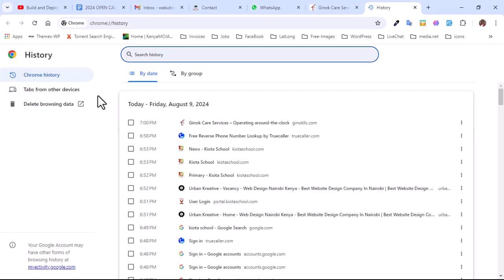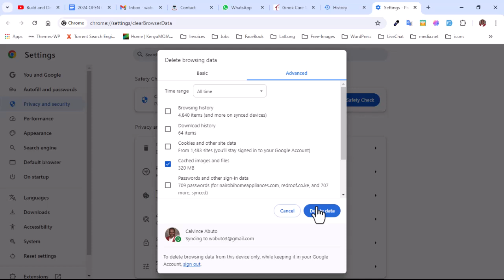Chrome Cache Cleared successfully in 2024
For Desktop
Open Google Chrome on your computer.
Click on the three vertical dots in the upper right corner of the browser window.
From the dropdown menu, select More tools.
Click on Clear browsing data.
A new window will open. Here, you can choose what data you want to clear. To clear the cache, make sure the box next to Cached images and files is checked.
Choose the time range for which you want to clear the cache. You can select from the options like "Last hour", "Last 24 hours", "Last 7 days", "Last 4 weeks", or "All time".
Click on Clear data.
For Mobile (Android/iOS)
Android:
Open the Google Chrome app on your Android device.
Tap the three vertical dots in the upper right corner.
Tap on History.
Tap on Clear browsing data.
Choose the types of data you want to clear. Make sure Cached images and files is checked to clear the cache.
Choose the time range.
Tap Clear data.
iOS:
Open the Google Chrome app on your iPhone or iPad.
Tap the three horizontal dots in the bottom right corner.
Tap on History.
Choose the types of data you want to clear. Ensure Cached Images and Files is selected.
Tap Clear Browsing Data.